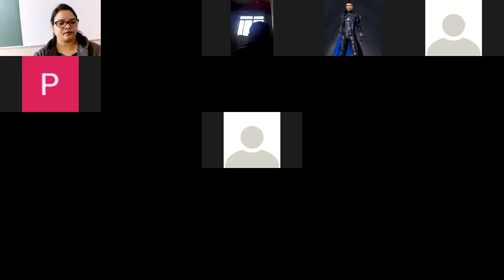Class 8 SSc History Ch.3 Ruling The Countryside Revision By Anju Singh 19-01-2021